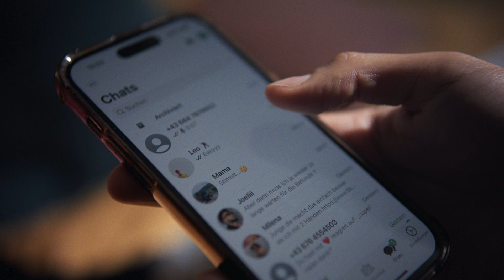Who cares? Mich kümmert's! (2024) Fonds Soziales Wien I Das R&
Director: @tessa.kadletz.directing
DOP: @schneider_dop
Producer: @seb.welt
1st AD: Christoph Adolf
1st AC: Niki Werner
Gaffer: @davidlikeslights
Sound: Octavio Varela-Martinez @tessa.tezibel
Make Up/Styling : @jessiessway @shin.tongbangtong
Unit Manager: Christoph Izmenyi
Editing: @philipp_kleibel
Grading: @fatihoeger
Motion Graphics: @gerfried_hecke
Client: @fonds.soziales.wien
Agency: @traktorwien
Executive Producer: @thomas_w_kiennast